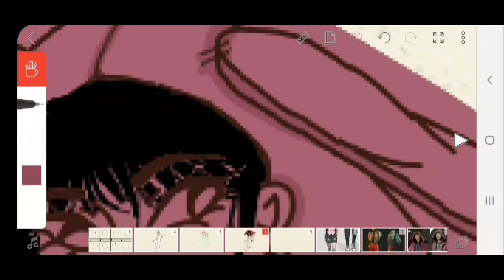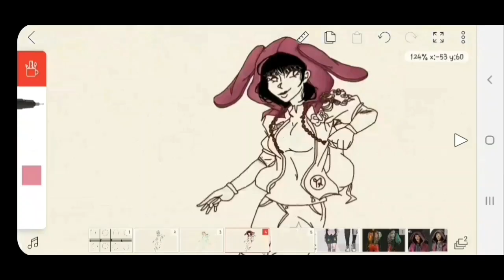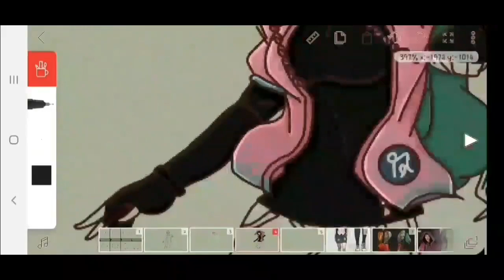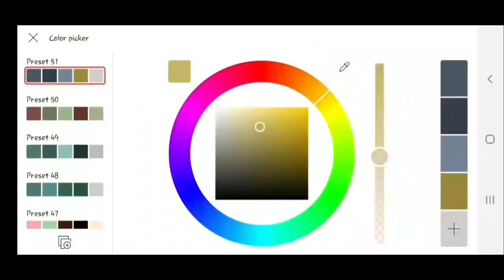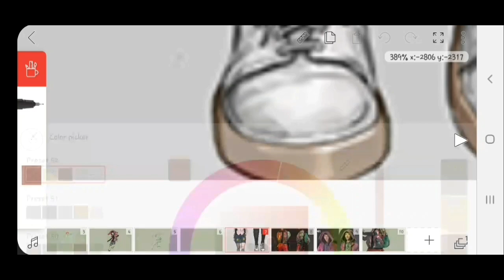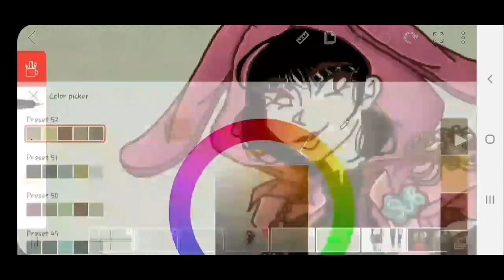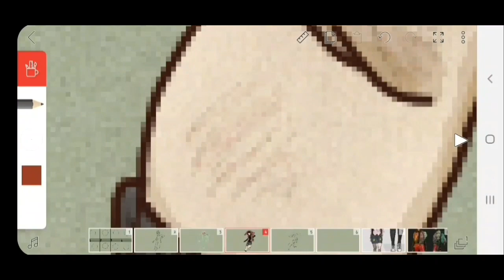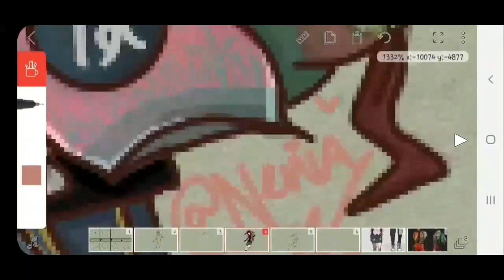{Speedpaint} KuroZeref + Dead by Daylight Fanart ღ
♡- Yo yo!☆ This is attempt 3 at doing an art channel xD Hoping I dont delete this one ack. ;u;)b Nice to meet you if you're new c:!
♡- This is a fanart speedpaint of Zeref & his signature Feng Min outfit :D Would have included the whole process but had little to no storage for the recordings & I forgot to record some parts TvT In total w/ sketching, lineart, coloring and etc., this took me a total of 10 hours! I'm really proud of how it came out aaaa! uwu
♡- Zeref's Twitch + YouTube:

= Background: Dead by Daylight

♡ Hab a nice day! May your wishes come true and legos stay out of your way! c: